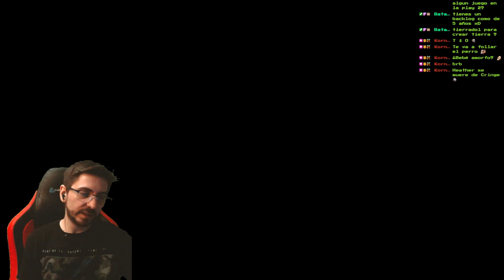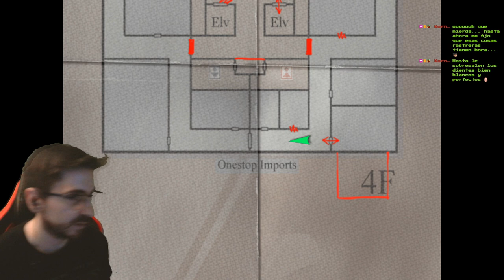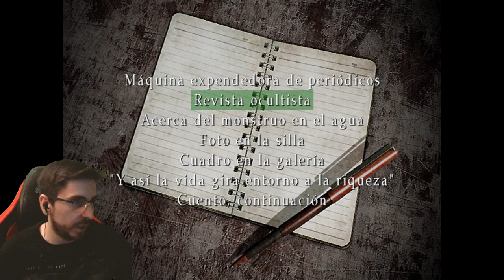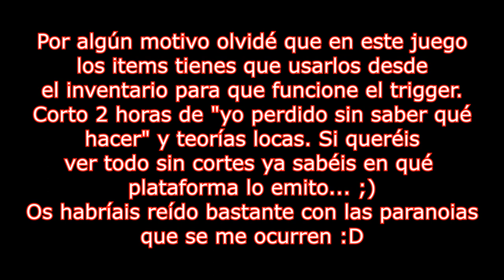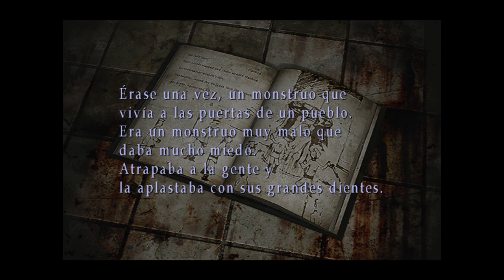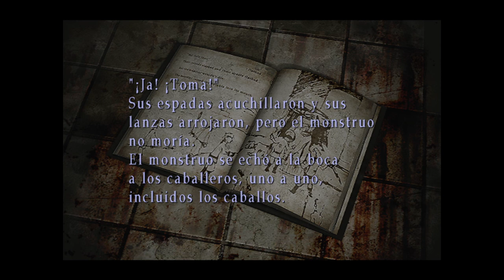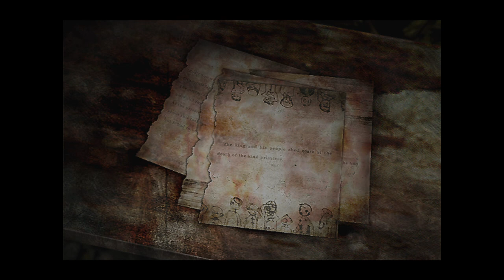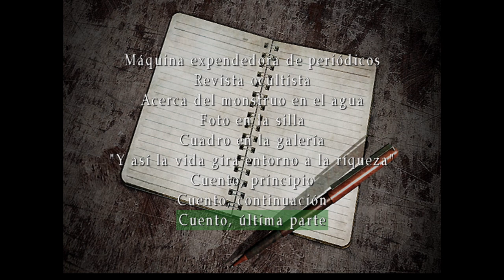🔥Hilltop Center Final + Retraso🔥🕹️SILENT HILL 3 Blind Run en Difícil/Fácil🕹️🔴Ep.9🔴